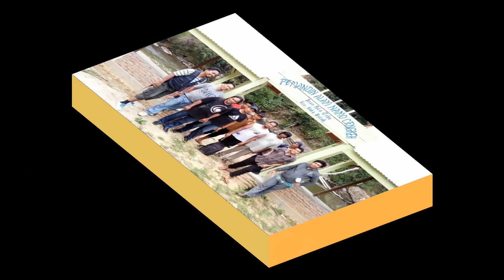Pemandian Alam Namo Cengkeh Desa Pola Tebu Kecamatan Kutabuluh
pemandian alam yang ada di desa pola tebu kecamatan kutabuluh kabupaten karo